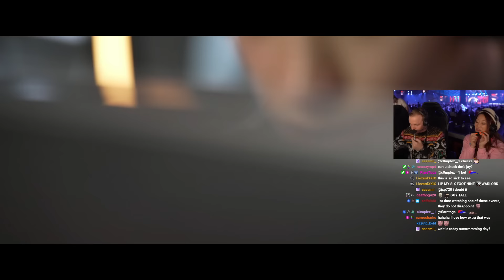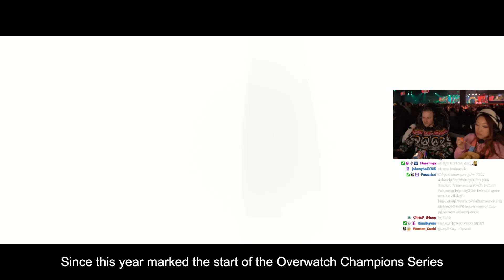Jay3 Reacts to GRAND FINALS of OWCS 2024! | CRAZY RACCOON vs TEAM FALCONS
Enjoy this Overwatch Champions Series reaction video! This time it's the GRAND FINALS of the final stage in OWCS 2024!

Timestamps:
0:00 - Faceoff
7:25 - Game 1: Oasis
26:10 - Game 2: Suravasa
47:44 - Game 3: Watchpoint Gibraltar
1:17:42 - Game 4: King's Row
1:46:45 - Game 5: Esperanca